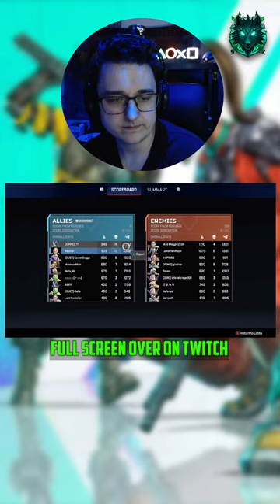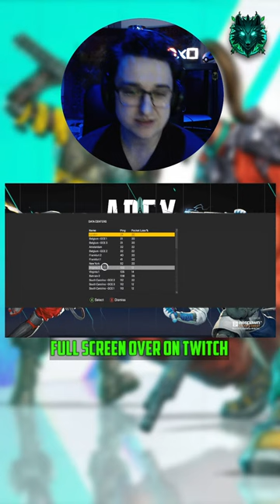Apex is a healthy game!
Currently Playing: Apex legends